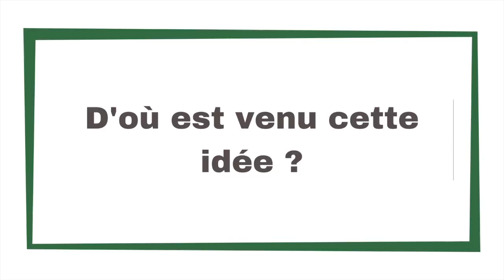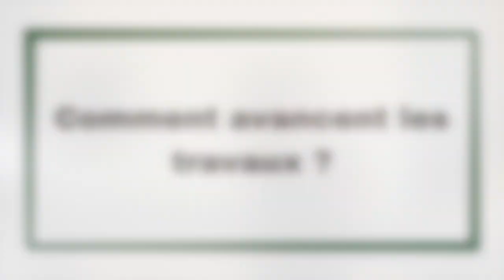Tiny House 100% Open Source !!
Découvrez La Cabane Mini Habitat à travers cette interview de leur projet d'auto-construction d'une tiny house mobile. Dans cette vidéo, nous étions accompagnés de Geoffrey qui nous a partagé sa vision avec son dossier 100% Open Source (gratuit). 💸
➡️ Un projet intriguant avec une volonté de partage, d'entraide et de promouvoir une autre façon de vivre. 🏡

➡️ Vous pouvez suivre les étapes de la construction 🛠 et retrouver le projet en Open Source sur sa chaine youtube

Nous sommes fiers d'avoir pu découvrir en parallèle le décor de Tinyland, association des mini maisons mobiles, un lieu de collaboration entre des constructeurs de tiny house indépendants ! 👬

Le montage vidéo n'a pas été chose simple !! Pas facile de compresser une interview d'une vingtaine de minutes captivante à toute instant en 4 minutes.
🛑 Si vous souhaitez voir l'interview en intégralité, faites nous le savoir dans les commentaires. 😃